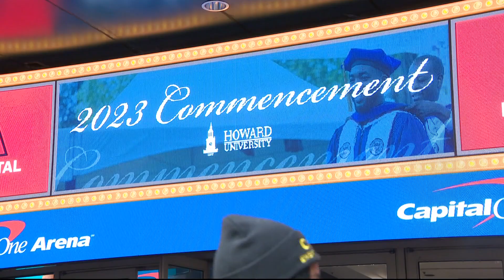Biden addresses Howard University graduates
President Biden spoke to graduates at Howard University in Washington, D.C. on May 13.